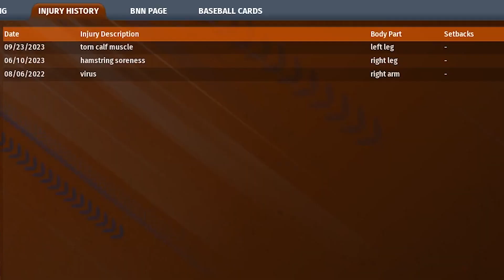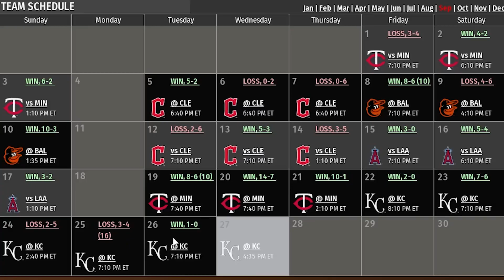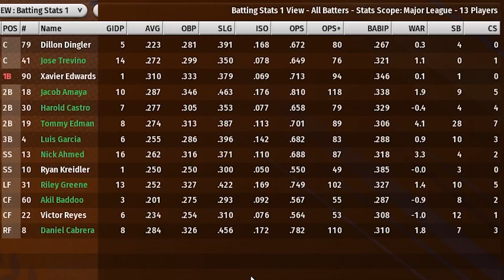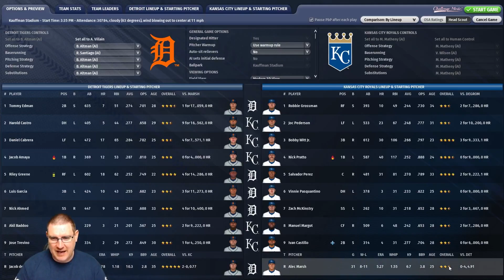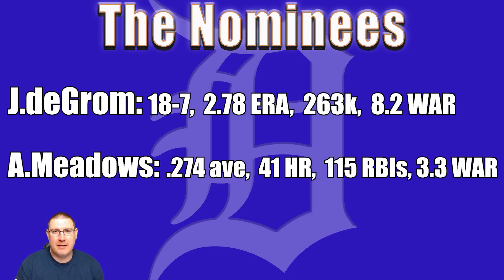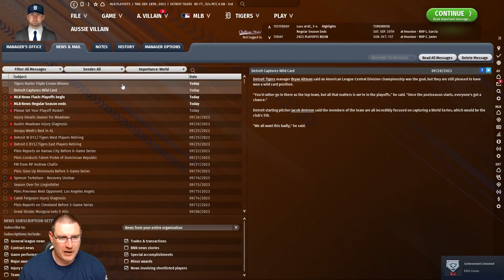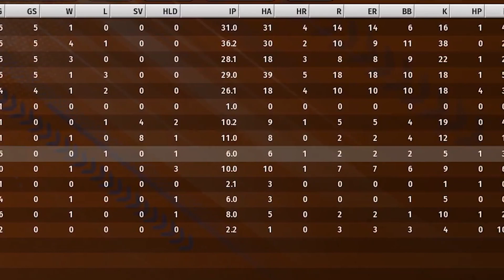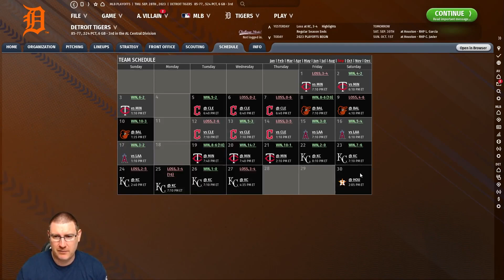OOTP23: IT COMES DOWN TO THE FINAL DAY! - Detroit Tigers S2 Ep9: Out of the Park Baseball 23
Welcome to my Out of the Park Baseball 23 let’s play with the Detroit Tigers. In this OOTP23 Franchise Mode series we will see if we can lead the Tigers to the World Series! In this episode, we face the Kansas City Royals in the final game of the regular season with a win taking us into the postseason! It all comes down to the final day! Plus, you vote for our MVP!